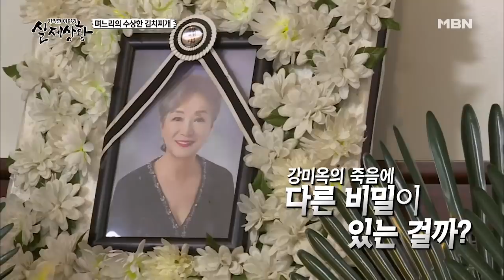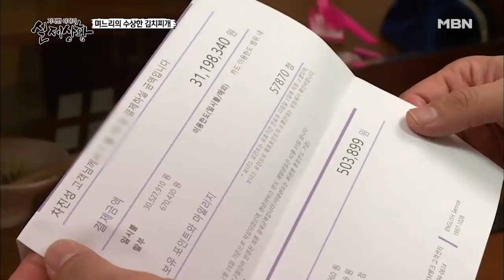며느리의 수상한 김치찌개 [실제상황 324회]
[실제상황 롱클립] 며느리의 수상한 김치찌개

김치찌개에 집착하는 며느리 때문에 고생하는 시어머니, 도대체 집착의 이유가 무엇일까?

며느리의 수상한 김치찌개